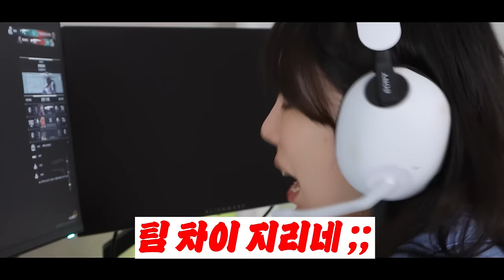매일 이 시간에 따라하기만 꿀피부 보장 나이트루틴🌙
데이지’s 찐템! 화잘먹&꿀광 ❤️앰플엔 세라마이드샷❤️
✔️보습장벽 SET 확인하고 멀티밤 9천원에 득템하기